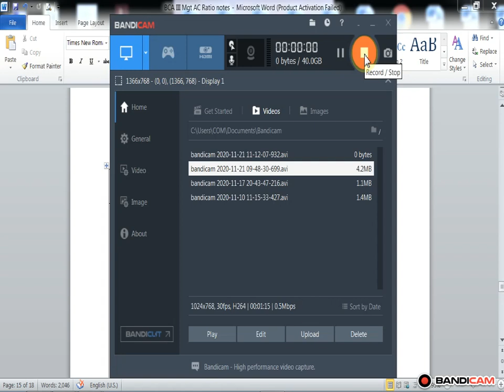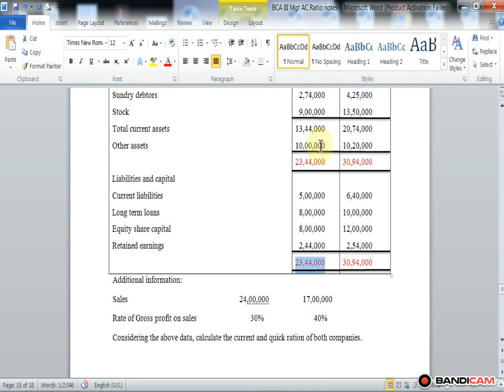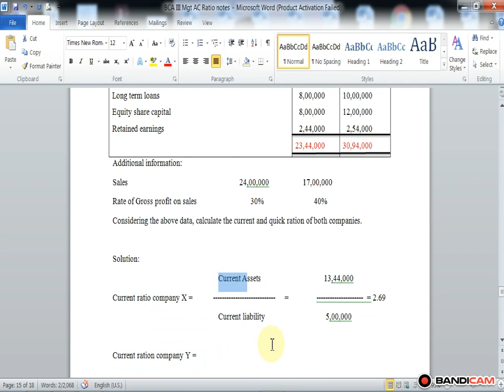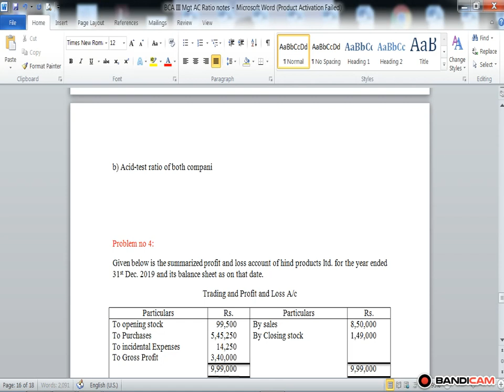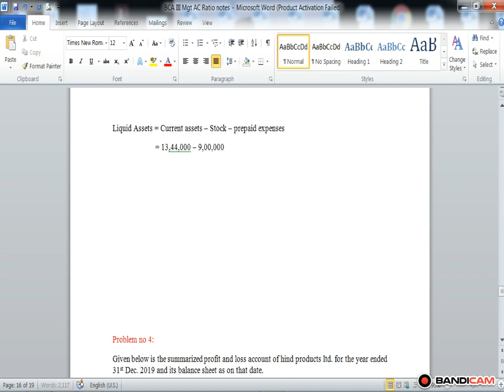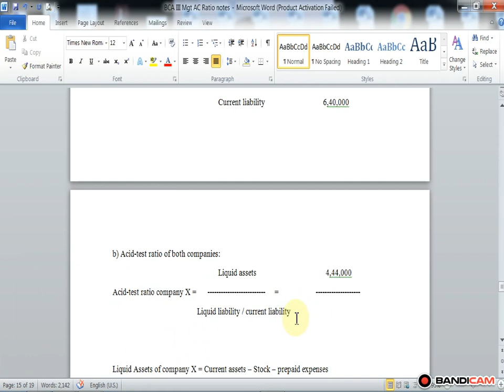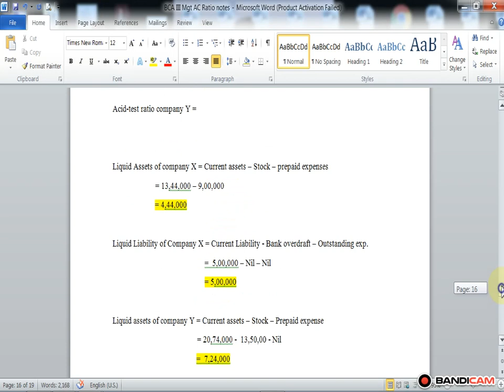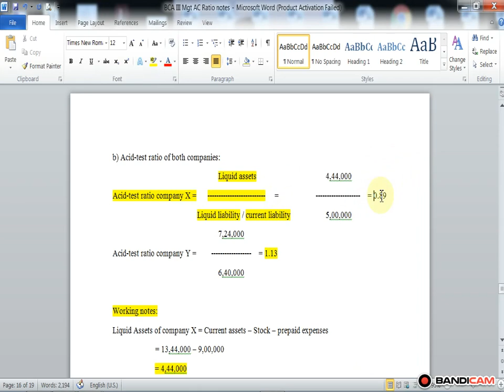Financial Statement Analysis Illistration 2